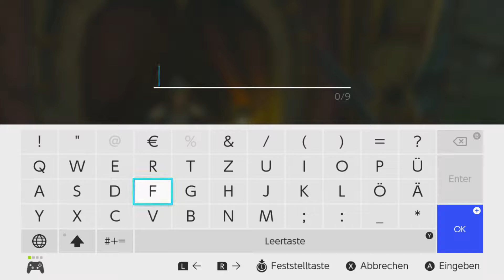The Legend of Zelda Breath of the Wild - Teil 34: Mein Pferd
So langsam muss ich mir Gedanken wegen Pferde-Namen machen!
The Legend of Zelda Breath of the Wild - Teil 34: Mein Pferd [Deutsch, HD]

The Legend of Zelda: Breath of the Wild ist endlich hier! Zum ersten Mal seit Zelda 1 gibt's nun ein Open World Action-Adventure der Extraklasse! Sei auch du dabei, wenn wir ganz Hyrule in diesem LP erkunden!

▪ TITEL: The Legend of Zelda Breath of the Wild
▪ Japanischer Titel: ゼルダの伝説　ブレス オブ ザ ワイルド
▪ ENTWICKLER: Nintendo
▪ PUBLISHER: Nintendo
▪ SYSTEM: Nintendo WiiU & Nintendo Switch
▪ GENRE: Open World Action-Adventure
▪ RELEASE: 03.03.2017